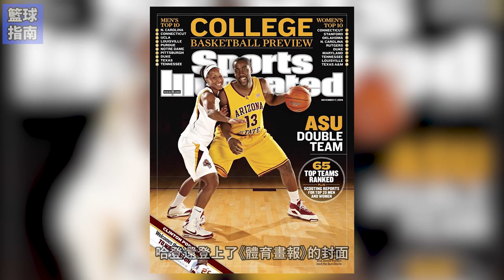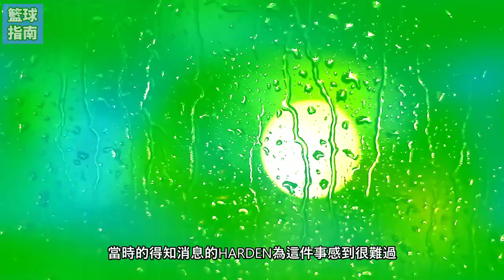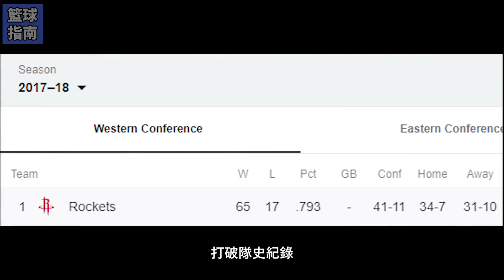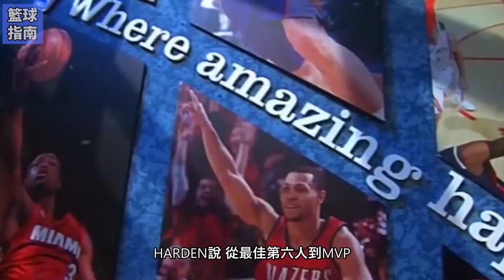【球員介紹】買犯也是一種技術 !『James Harden』 籃球指南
這部影片主要是介紹JAMES HARDEN這位NBA巨星的故事。敘述他童年時期
的經歷與球員生涯的點點滴滴！希望大家會喜歡這部球員介紹的影片！

1)Nekzlo - Old School Love
2)Song: Guardians
3)Music Credit: LAKEY INSPIRED
謝謝大家的支持！請訂閱按贊加分享哦！